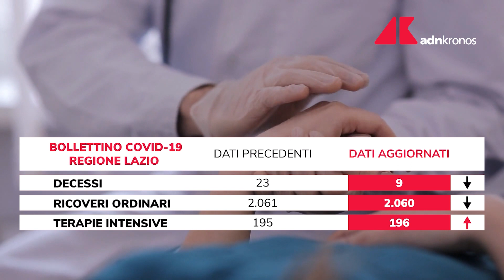Covid Lazio, i dati del bollettino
Sono 8.483 i positivi ai test Covid individuati nelle ultime 24 ore nel Lazio su 16.679 tamponi molecolari e 62.584 antigenici con un tasso di positività al 10,7%. Secondo i dati del ministero della Salute ci sono stati 9 morti. I icoverati sono 2.060, uno in meno da ieri, 196 le terapie intensive, una in più da ieri, e 8.109 i guariti nelle ultime 24 ore. I casi a Roma città sono a quota 3.917.